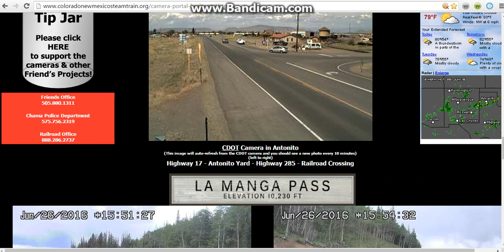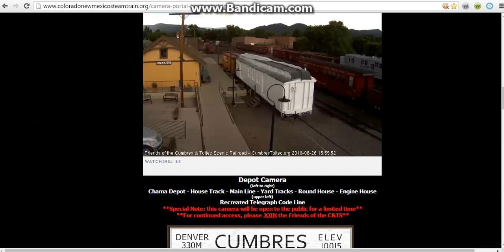chama yard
bandicam